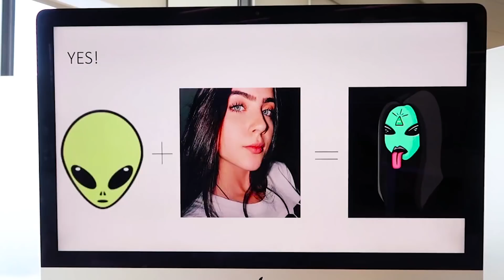Meu intercâmbio em Los Angeles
Toda semana um vídeo novo! Gostou? Assine meu canal, dê um like, comente e compartilhe!